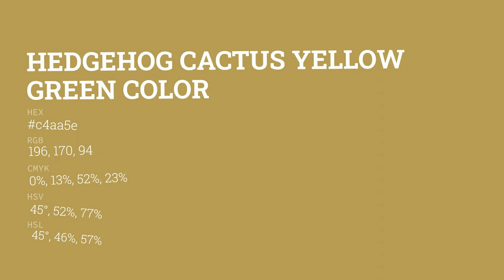Hedgehog Cactus Yellow Green color c4aa5e hex color - Yellow color - Cool color c4aa5e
What color is Hedgehog Cactus Yellow Green ? c4aa5e hex color - Yellow color - Cool color c4aa5e

Hex c4aa5e Color Code is also known as Hedgehog Cactus Yellow Green color.

Hex c4aa5e Color code in RGB color code model is created after adding 76.86% red color, 66.67% green color and 36.86% blue color.
Hex c4aa5e Color code in CMYK color (process color) code model is generated after subtraction of 0% cyan, 13% magenta, 52% yellow and 23% black.